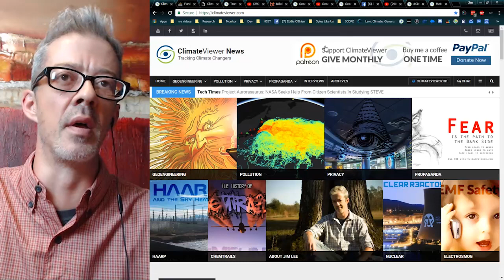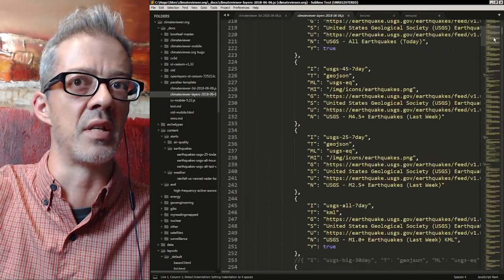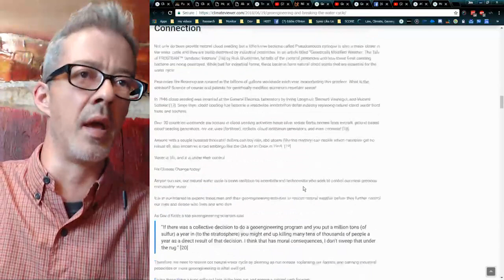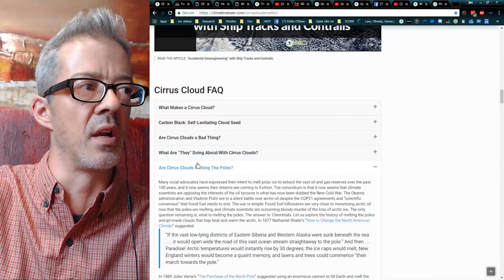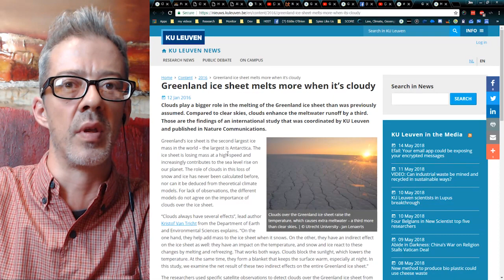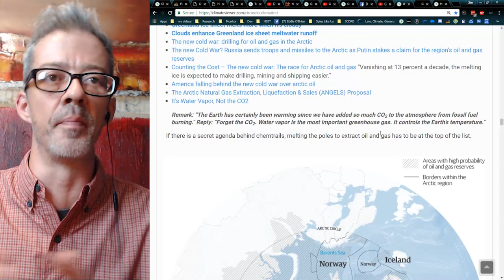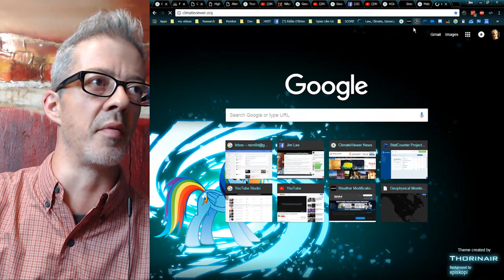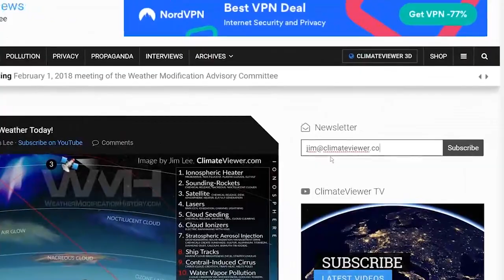ClimateViewer Mobile Map, Health Update, and Responses to Comments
LIKE US!

SUPPORT JIM LEE & CLIMATEVIEWER!